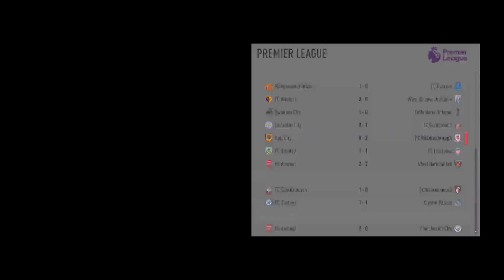FIFA 17 #29 [FHD/60 FPS/Deutsch] ◎ Alex in Hochform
◎ Spiel: FIFA 17
◎ Plattform: PC
◎ Release: 29. September 2016